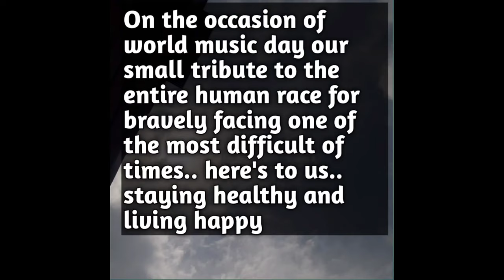World music day tribute by sutapa chattopadhyay and sreerupa chattopadhyay